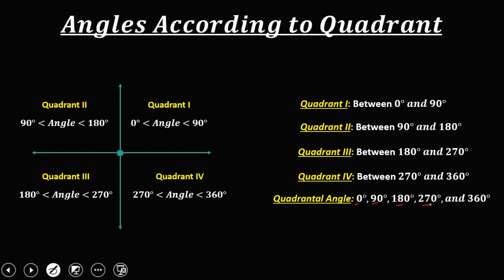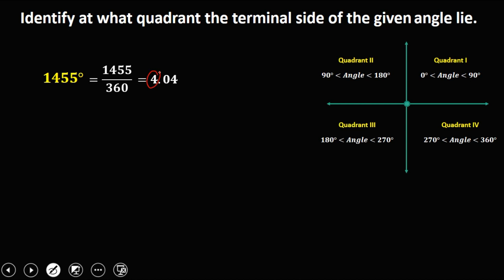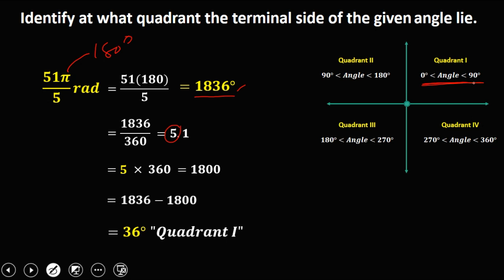FINDING THE TERMINAL SIDE OF THE ANGLE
Solving for the smallest positive coterminal angle and finding the terminal side.